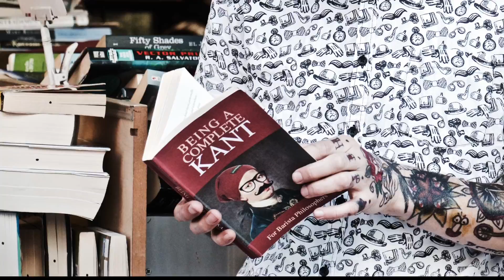Post Hipster - A day out in Manchester's Northern Quarter (Making of)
A little look behind the scenes of the Post Hipster ere' up North Video.